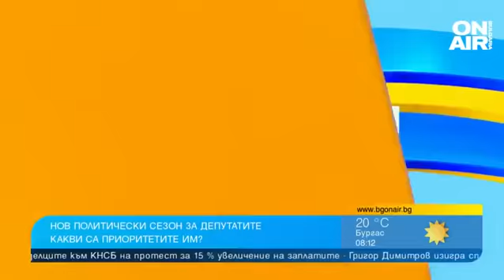Коментар: Ще има конфликт в парламента, ако не са се разбрали за местните избори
Депутатите се събират на първо заседание след лятната ваканция.

"Почти нищо положително не очаквам за гражданите. Този нов сезон няма да ни изненада от гледна точка на качество на законите. Единственото различно са местните избори и позиционирането в зависимост дали досега са се разбрали или ще влязат в битка. Ако не са се разбрали и има битка на определени места, това ще заложи конфликт в парламентарната работа", коментира политическият психолог проф. Антоанета Христова в "България сутрин".

Според нея е много сериозно увеличението на хората, които са се отказали да гласуват, което предполага много тежка битка на местните избори. Политическите лидери говорят на своите твърди електорати, а в ГЕРБ има голямо напрежение заради влизането в коалиция с ПП-ДБ, смята проф. Христова.